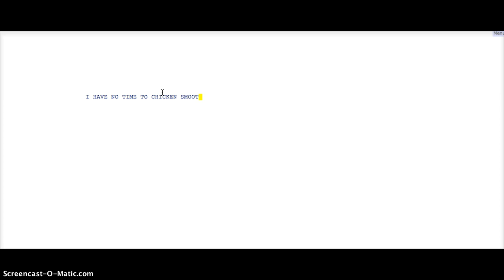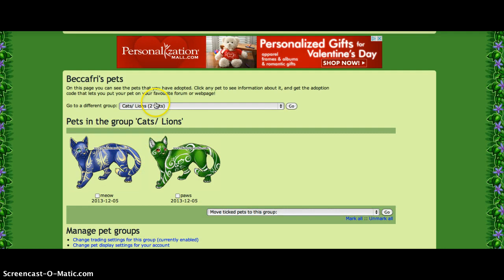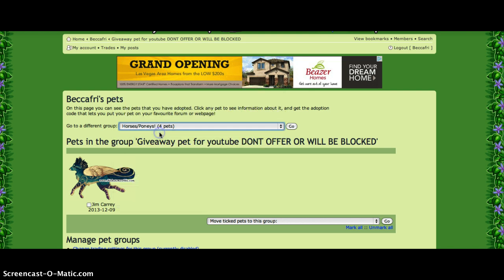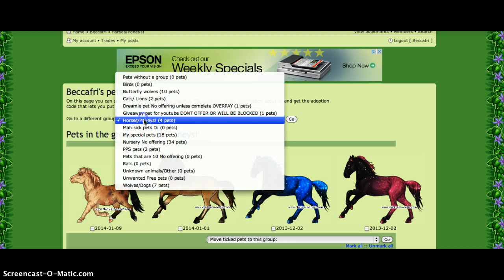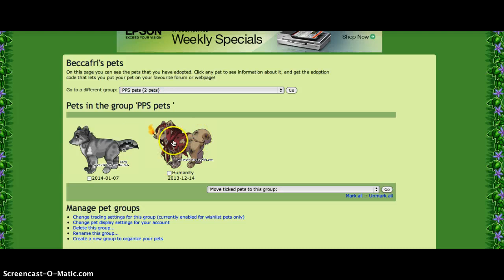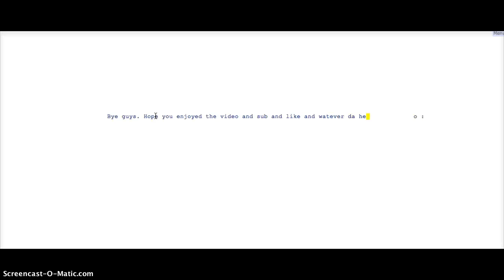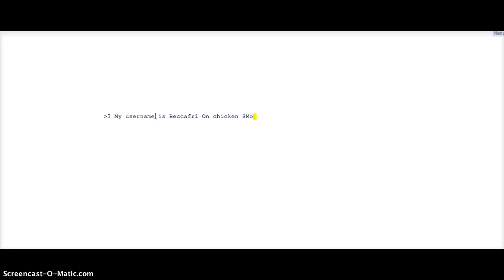Chicken smoothie part 4- Inventory update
This was very early in the morning so i didin't make the video that long :3